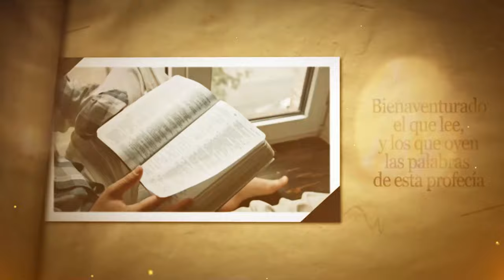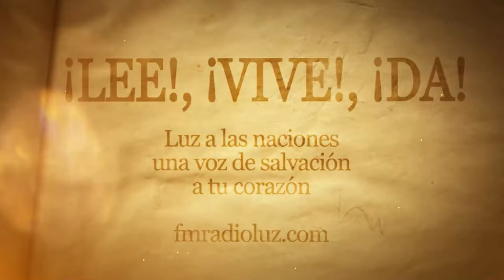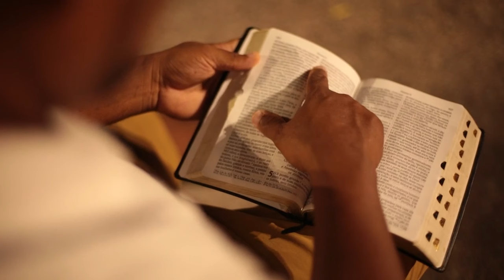DÍA 7 MARZO